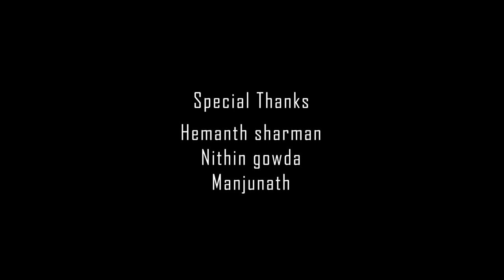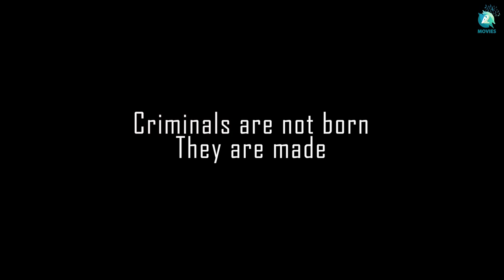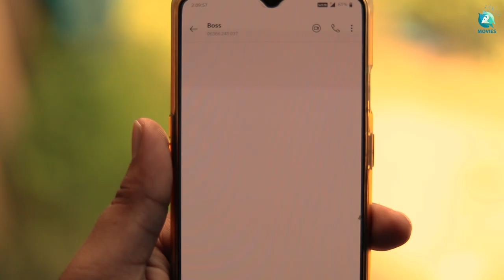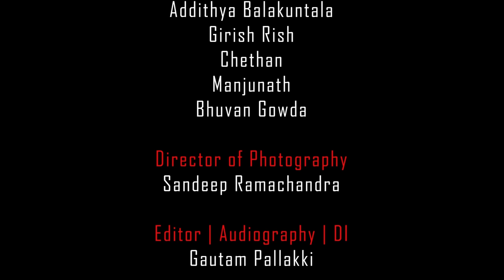ACCIDENTAL CRIMINAL - Short Movie | Addithya Balakuntala | Girish Rish | Vajragiri | A2 Movies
Presenting  "ACCIDENTAL CRIMINAL" Kannada Short Film Starring : Addithya Balakuntala, Vajragiri, Chethan, Bhuvan Gowda, Manjunath, Music : Musicloud Studios, Writer,Director : Addithya Balakuntala, Producer : Girish Rish, Under The Banner : Mini Max Creations

Short Movie : Accidental Criminal
Starring        : Addithya Balakuntala, Vajragiri, Chethan, Bhuvan Gowda,        Manjunath
Writer,Director  : Addithya Balakuntala
Producer : Girish Rish
Dop       : Sandeep Ramachandra
Editor    : Gautam Pallakki
Banner  : Mini Max Creations